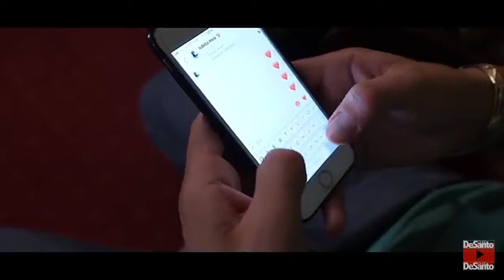Nicolas Sax-Doi ochii caprui